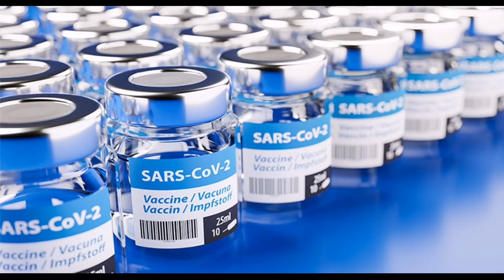Most effective coronavirus vaccines